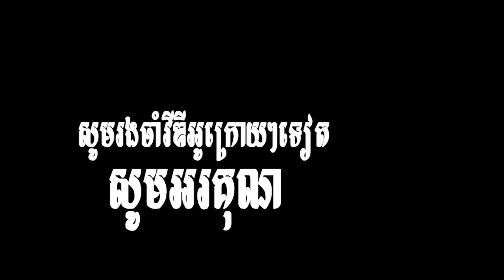កូនក្រមុំតាហាក់ l Grandpa's daughters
🙏ជំរាបសួរប្រិយមិត្តទាំងអស់ជាទី ស្រឡាញ់រាប់អាន

Davidfun Vlog សូមស្វាគមន៏នៅការទស្សនាកំសាន្ត និងទទួលបានការរីករាយជាមួយរឿងដំបូងរបស់ក្រុមកុមារដាវីត ដែលមានចំណងជើងថា៖ កូនក្រមុំតាហាក់។​ ហើយក៏សូមអភ័យទោសបើមានការខុសឆ្កូងកន្លែងត្រងណាមិនសមរម្យ សុំកុំថាអីថាវណ្ណ #🙏

Welcome to Davidfun Vlog Entertainment Youtube Channel, sharing knowledge  game, and joyful, fun videos to  your favorite hobbies.

Thank everyone so so much for watching BUT please like, unlike, comment

➡️ដើម្បីតាមលអិតតាមរយះ
✅Facebook Page សូមចុចlink ខាងក្រោម៖

All the videos are related to my fun activities which will have helped people enjoy them. Furthermore, I, myself like creating videos vlogs about my working, family, travelling, games as well as creating fun activities for everyone who like watching for lessons, knowledge or just  fun watching.